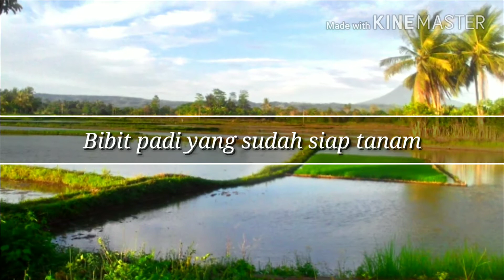Panen padi secara modern vs tradisional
Panen padi
modern vs tradisional